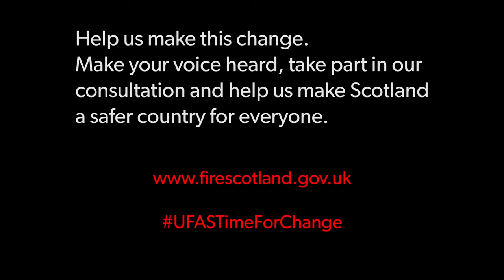What's Option C? UFAS Consultation on changing the response to workplace automatic fire alarms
We attend more than 28,000 false alarms each year from workplace automatic fire alarms (AFAs) and we want to use this time to do more for the communities we serve.

The potential options for responding to AFAs are outlined in a consultation document ‘Time for Change: Reducing Unwanted Fire Alarm Signals’ (UFAS).

This video explains Option C - which is projected to reduce callouts by 71%.

Help us change. Take part in our consultation and help us make Scotland a safer country for everyone.

The consultation runs from Monday 19 July until Monday 11 October and can be accessed